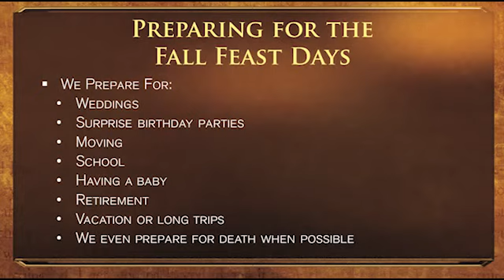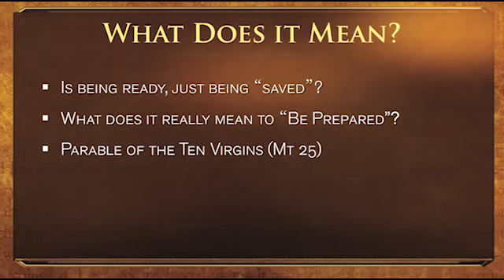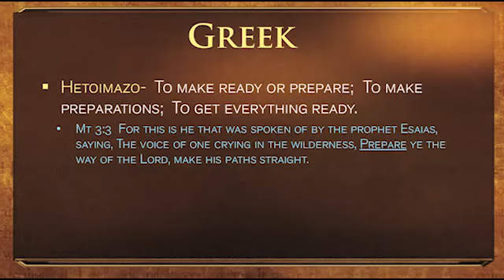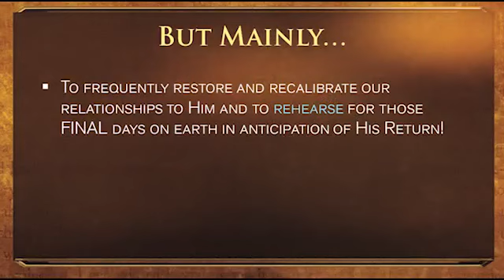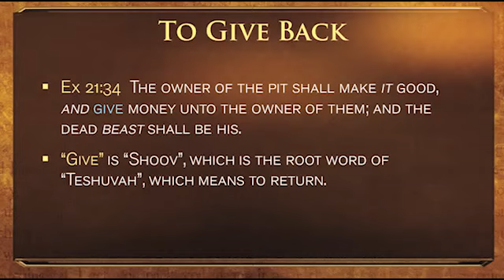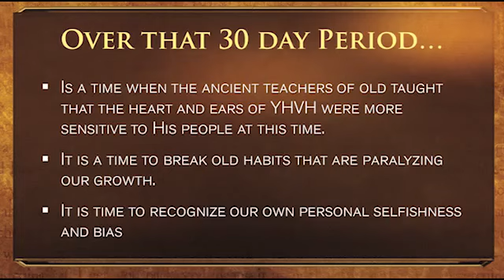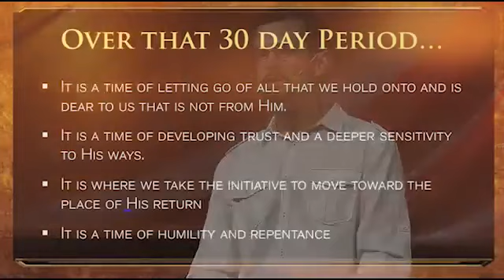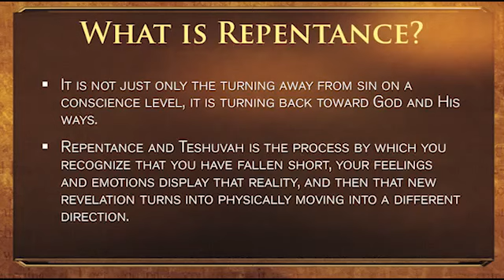Jim Staley ─ Teshuvah Repentance and the Biblical Month of Elul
We prepare for weddings, school, having a baby, retirement, vacations; we even prepare for death, when it’s possible. But how much of our time and effort is dedicated to preparing for our encounter with the King of the universe?
On the Hebrew Calendar, the month before the Fall Feast Days is called “Elul.” In Judaism, this month is traditionally associated with the theme of repentance, or in Hebrew, “Teshuvah.” As with most Biblical concepts, the Hebraic meaning of repentance goes far deeper than our modern understandings. Furthermore, as believers who follow Messiah Yeshua (Jesus Christ), understanding and applying Teshuvah is a fundamental element to our walk with The Lord.
Join Pastor Jim Staley to discover exactly what the Scriptures have to say about this critically important topic. We pray that the information in this teaching will bless you and draw you into a deeper and more intimate relationship with The Father as you prepare to meet your Bridegroom through Biblical Teshuvah.
This was filmed on August 25th, 2012.